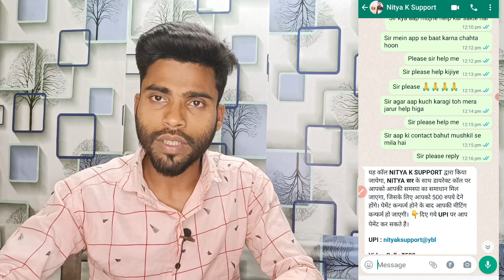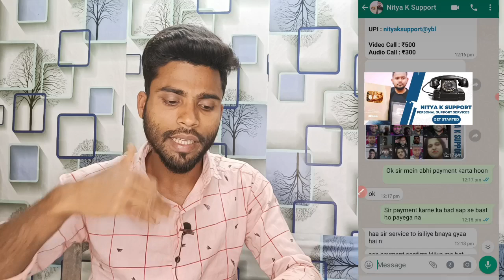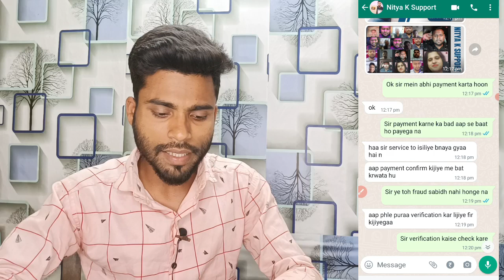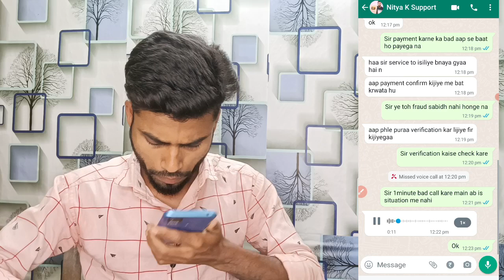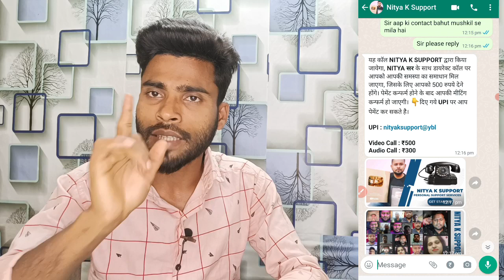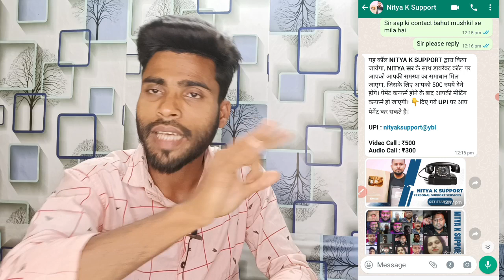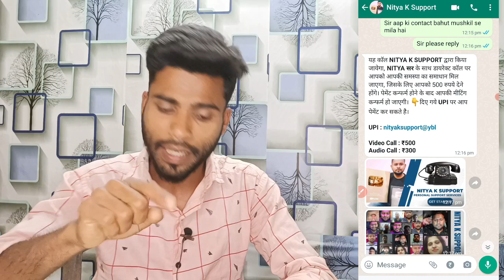😭 🙏Help me Nitya K Support Mera Channel Hack Kar Diya | Mujhe support chahiye please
Basic information

Nitya k support ke sath mein contact karne ke liye khusish kiya mujhe paisa mang raha hai,
Video call ke liye 500
Audio call ke liye 300 Dena hoga,
Kya nitya k support modi ji se badkar hai kya?